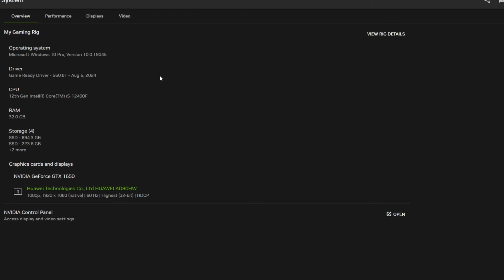Fortnite Chapter 5 Season 4 GTX 1650 FPS TEST | Fortnite GTX 1650 & i5 12400F Benchmark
Fortnite Chapter 5 Season 4 GTX 1650 & i5 12400F Gaming Benchmark 1080p

PC Specs:
Monitor: HUAWEI AD80HW 1080p 60 Hz
PSU: Corsair CV650 (650W)
CPU:  Intel Core i5 12400F
CPU Cooler: ID-Cooling SE-914-XT
GPU:  ASUS TUF Gaming GeForce GTX 1650 ,  4 GB,  GDDR6
Motherboard: ASUS PRIME B660M-K D4, Socket 1700
RAM: 32 GB DDR4 DUAL CHANNEL 3200 MHz CL22

P.F MODE EPIC 0:00
LOW 2:03
MEDIUM 4:21
HIGH 6:14
HIGH / TSR LOW Q 8:00
EPIC 9:15
EPIC / TSR LOW Q 10:38

2/3 FPS more without recording